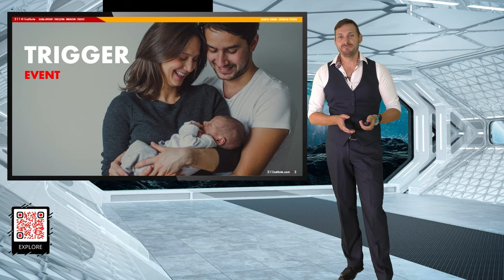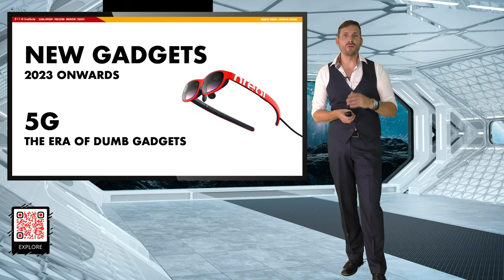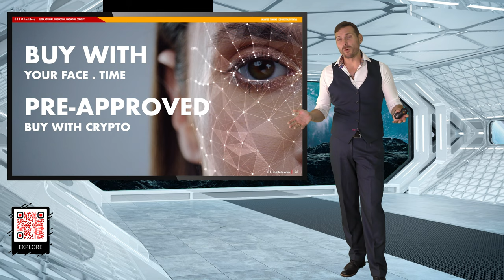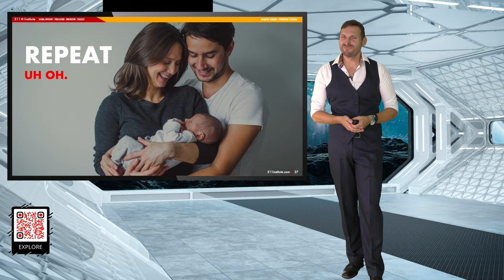The Future Customer Journey by Futurist Keynote Matthew Griffin